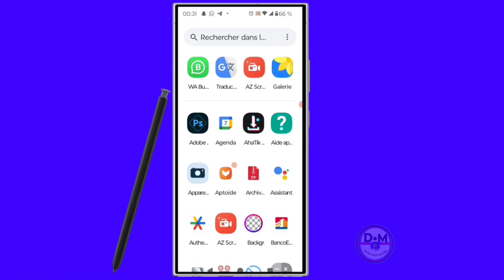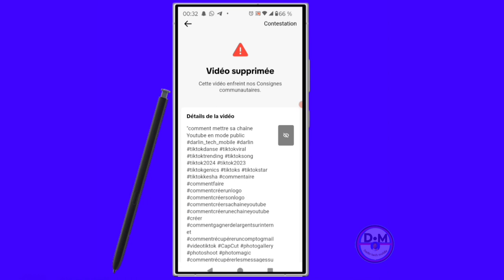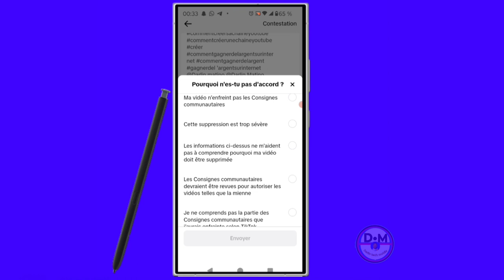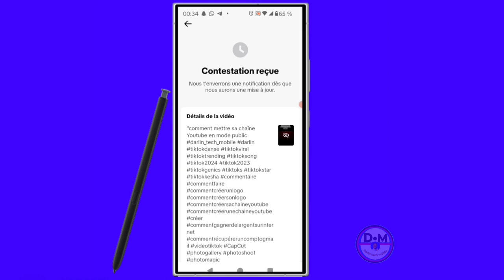Comment demander un examen vidéo tiktok supprimer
nan videyo sa a nou ta renmen konnen plis kijan pou mande yon revizyon videyo tiktok efase

Vidéo app
Vidéo Facebook
Vidéo youtube
Vidéo tiktok
Vidéo Instagram
Vidéo internet

Kontak WhatsApp 👇👇
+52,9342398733